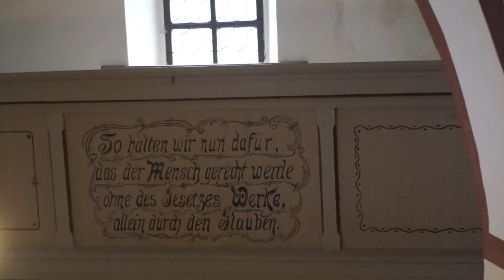Priere - T. Salome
Kirche in Gerbisbach